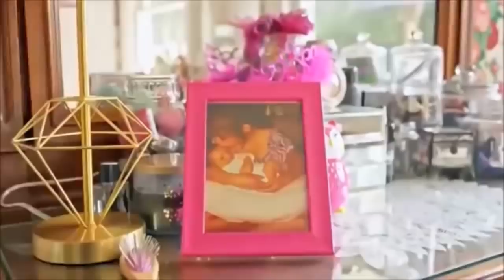Angelica Hale - (Voz linda, Canta muito) Todas as apresentações - America's Got Talent 2017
Top 10 - Incríveis Artistas de Rua

Angelica Hale (idade 11 anos) é uma cantora americana de Atlanta, Georgia. Ela competiu na 12ª temporada do America's Got Talent.